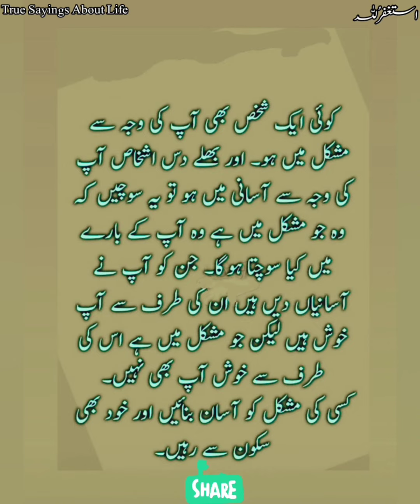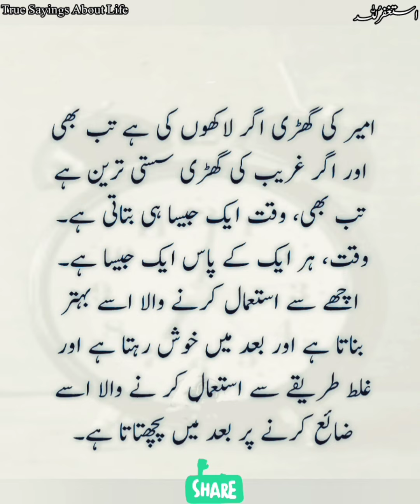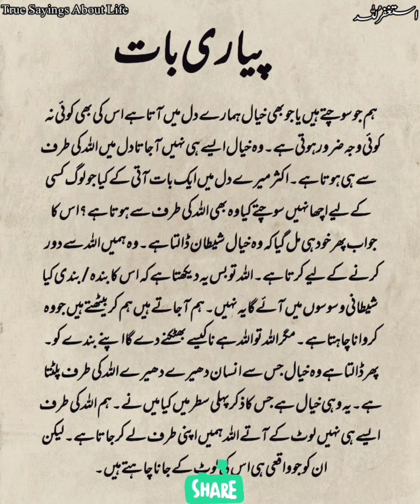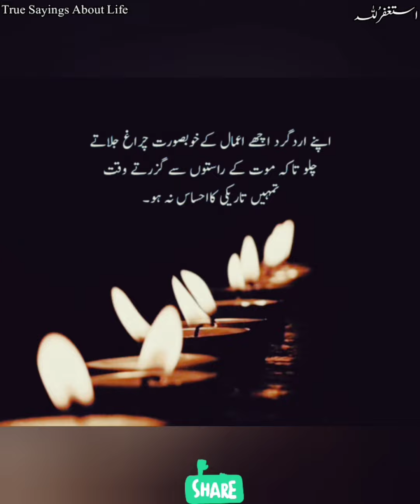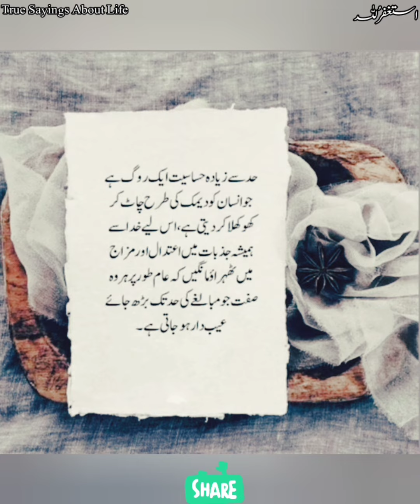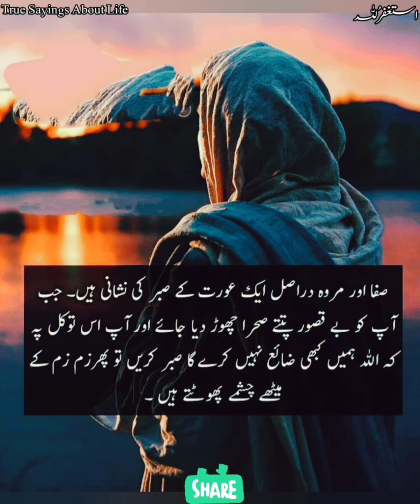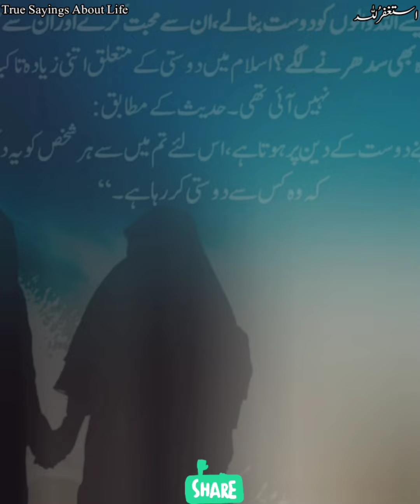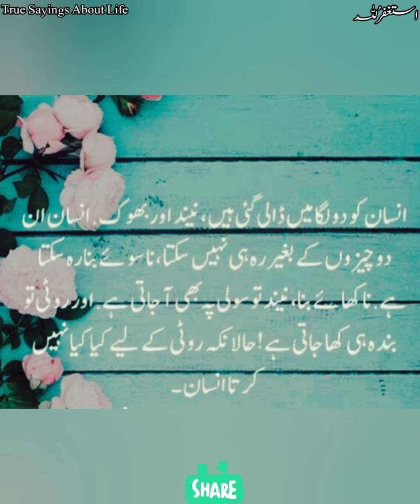Khush Rehna Chahty Ho To Yeh Baatein Zindagi Mein Shamil Ker Lo | Islamic Quotes Status | Urdu Aqwal